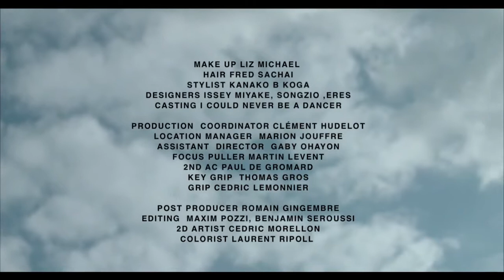P A R A D O R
Fashion movie PARADOR by Benjamin Seroussi starring Katya Pushkina. Fashion Movie Awards